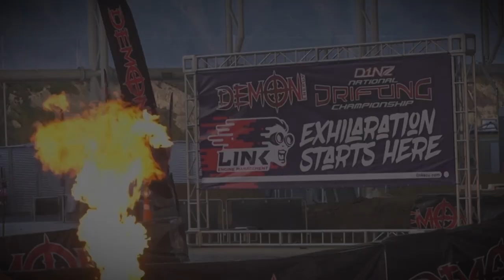S I L V E R 2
Fine edit with my song added to it.
2KE "SILVER 2"